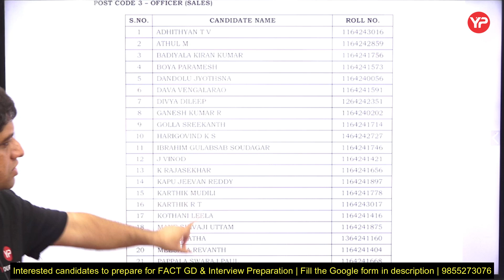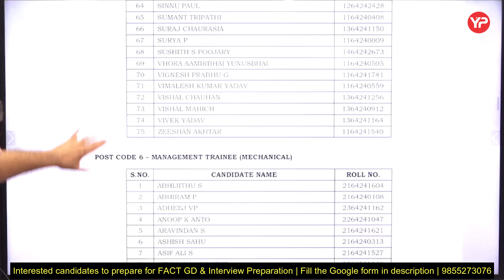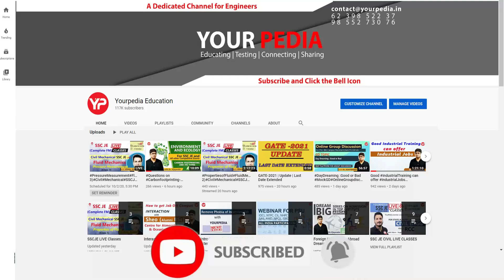50% Marks required in Interview | FACT shortlisting out without GATE | GD, Interview preparation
50% Marks required in Interview | FACT shortlisting out without GATE | GD, Interview preparation

Interested candidates to prepare for FACT GD & Interview, fill this google form